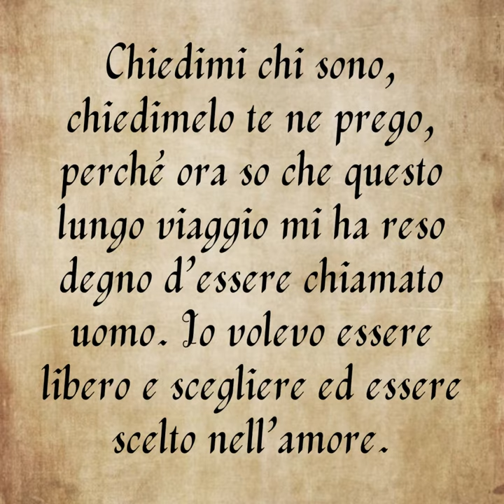Chiedimi chi sono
di Anna Vivarelli e Anna Lavatelli